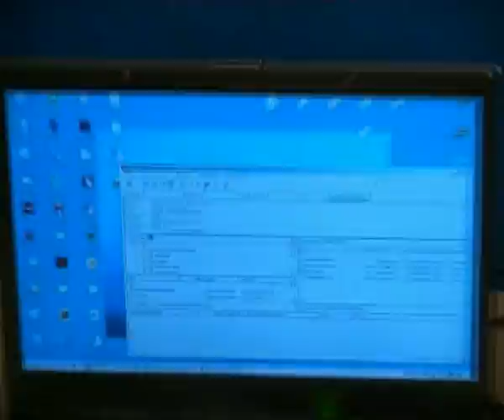Eurobot 2007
coupe de robotique d'europe 2007